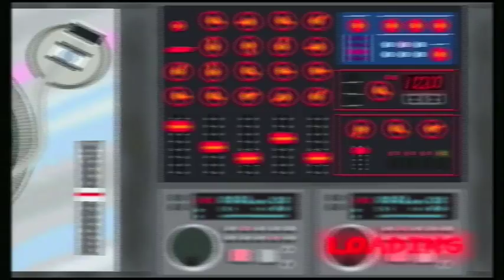Let's Play: Parappa The Rapper 2 Part 7- Twist Ending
Miah and Tyler take on the big noodle boss himself in this part of Parappa The Rapper 2. Noodles vs Sweets, who will win? This game is a bad influence.